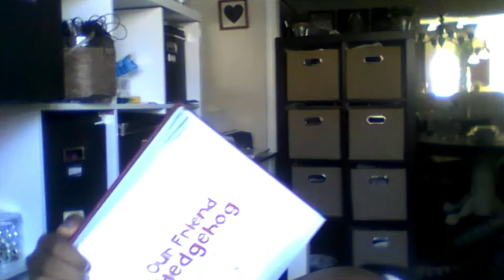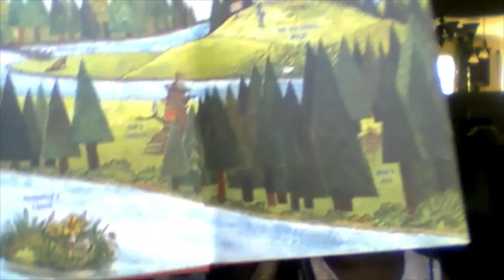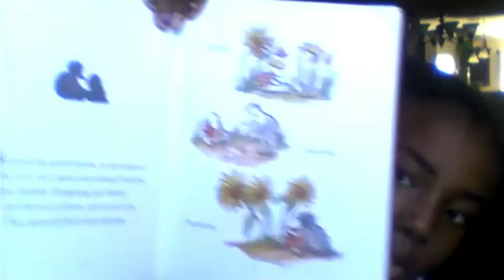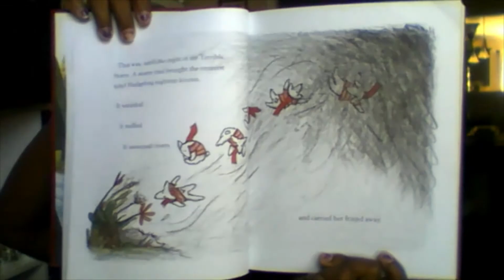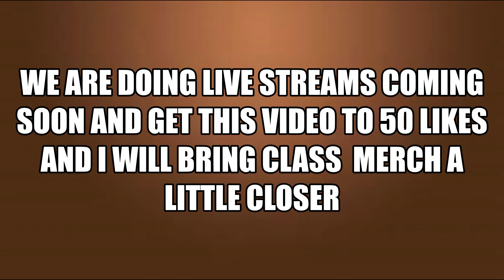Our Friend Hedgehog The Story Of Us (Reading)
Links

Bye!